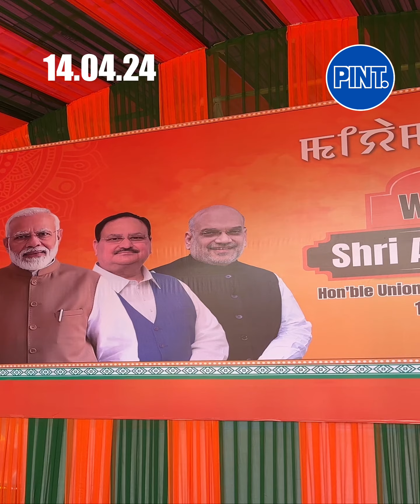L. Susindro Provides Updates on Preparations for Amit Shah’s Visit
L. Susindro, Co-Convenor of the BJP Election Committee, has outlined the key programs slated for tomorrow's public meeting, which will be graced by BJP central leader Amit Shah at Hapta Kangjeibung.